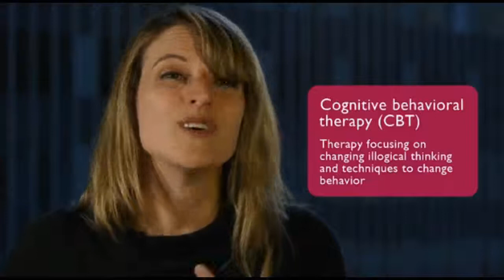Introduction to Therapy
Introduction to Disorders